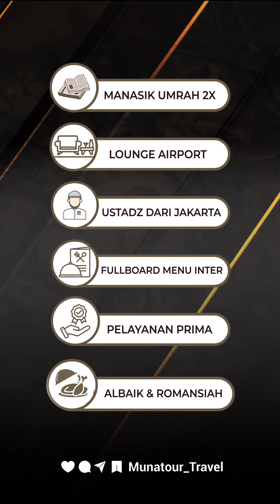Bingung Cari Travel Umrah? Yuk Bersama Munatour Aja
Yuk rencanakan Ibadah Umrah anda bersama Munatour
✅ Bimbingan Ibadah Sesuai Sunnah
✅️ Pelayanan & Fasilitas Prima
✅ Ustadz dari Jakarta
✅ Penerbangan Direct Madinah (non transit)
✅ Album Kenangan

📌 Umrah 9 Hari PP
🗓️ Keberangkatan : 05 Okt, 09 Nov, 21, 23, 28, 29 Desember 2024
✈️ Maskapai : Saudia Airlines direct Madinah
🚅 Kereta Cepat Haramain : Madinah - Makkah
🏨 Madinah : Movenpick Anwar ⭐5
🏨 Makkah : Fairmont Clock ⭐5

Segera daftar, seat terbatas
💡Info Haji, Umroh & Halal Tour hubungi 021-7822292, 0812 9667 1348 atau klik
📍Kantor Pusat
Jl. RM. Harsono No. 14 Ragunan, Jakarta Selatan
Hotline :
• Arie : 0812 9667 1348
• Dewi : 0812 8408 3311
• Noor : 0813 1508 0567